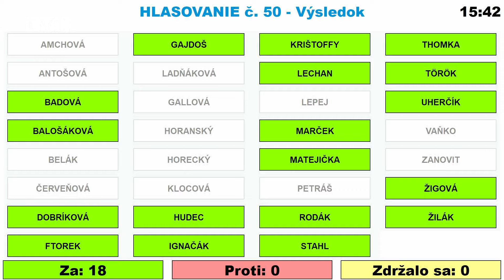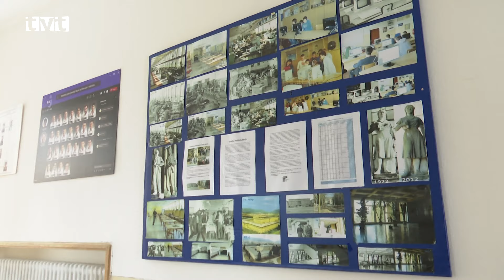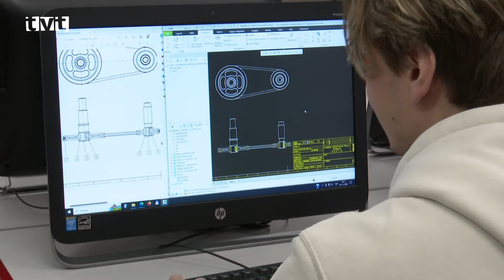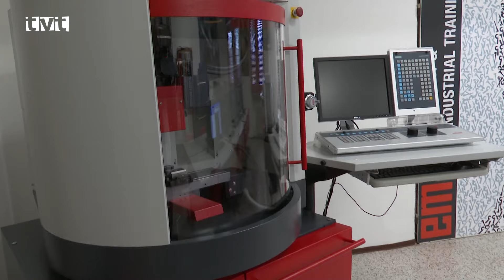Hlavné správy TVT 4.3.2024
Deň Združenia miest a obcí Slovenska v Žilinskom kraji
Združenie miest a obcí Slovenska vyrazilo na stretnutia s tromi regionálnymi združeniami miest a obcí. Zastavili sa aj v Martine
Predstavitelia vedenia ZMOS-u vycestovali do Žilinského kraja. S regionálnymi združeniami v Ružomberku a Liptovskom Mikuláši diskutovali o tom, aké problémy samosprávy sužujú a aké riešenia sa hľadajú. Minulú stredu (28. februára) zavítali aj do mesta Martin, kde ich v zasadačke MsÚ privítal primátor mesta a zároveň predseda Združenia miest a obcí Turca Ján Danko.

Narodilo sa vám bábätko? Mesto vám poskytne príspevok 100 eur
Poslanci jednohlasne podporili návrh, ktorým pomôžu rodičom aspoň čiastočne pokryť výdavky s novorodencom
Na februárovom rokovaní mestského zastupiteľstva (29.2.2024) bol na programe aj návrh na poskytnutie jednorázového finančného príspevku vo výške 100 eur pri narodení dieťaťa. Iniciátorom návrhu bol poslanec Michal Matejička a poslanci mu dali jednomyseľne zelenú. O príspevok bude možné požiadať do šiestich mesiacov po narodení dieťaťa a môžu tak urobiť rodičia, ktorým sa dieťa narodilo od 1.1.2024. Nárok naň budú mať rodičia, ktorí splnia základné podmienky. Dieťa sa musí dožiť minimálne 28 dní, dieťa, resp. matka musí mať trvalý pobyt v meste Martin a musia byť splnené záväzky voči mestu.

Priemyslovka si v celoslovenskom rebríčku polepšila o 28 miest
SPŠ technická je treťou najlepšou strednou odbornou školou kraja a v rámci celého Slovenska sa spomedzi 337 hodnotených škôl umiestnila na výbornom 17. mieste
Na základe hodnotenia INEKO, teda  Inštitútu pre ekonomické a sociálne reformy sa Stredná priemyselná škola technická zaradila medzi školy s výbornými výsledkami žiakom a v celoslovenskom rebríčku jej spomedzi 337 hodnotených stredných odborných škôl patrí vynikajúce 17. miesto. Pre porovnanie, v minulom školskom roku jej patrilo 45. miesto. Na základe dosiahnutých výsledkov sa priemyslovka zároveň stala treťou najlepšou školou v Žilinskom kraji.

CVČ Kamarát oslávil svoje narodeniny s desiatkami kamarátov
Veľký florbalový turnaj mladších žiakov, ktorého sa zúčastnilo deväť škôl sa stal otváracím podujatím osláv 65. narodenín CVČ Kamarát

V stredu 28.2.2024 uplynulo presne 65 rokov odvtedy, čo sa začala písať história CVČ Kamarát. Hoci pracovníci centra pripravili pri tejto príležitosti bohatý program až do konca školského roka, tým prvým podujatím sa stal presne v deň D florbalový turnaj mladších žiakov. Všetko to prebiehalo v Športovom centre v Diakovej a gratulovať centru prišlo viac ako 100 malých športovcov z deviatich základných škôl.

V prvom zápase jarnej časti získal MŠK Fomat Martin plný počet bodov
Patrik Cíger v 82. minúte rozhodol zápas. Domáci vyhrali nad Novým mestom nad Váhom 1:0
V sobotu (2. marca 2024) odštartovala jarná časť 3. ligy Západ. MŠK Fomat Martin odohral s AFC Nové Mesto nad Váhom vyrovnaný a náročný duel. V prvom polčase si vypracovali tímy na oboch stranách pekné gólové príležitosti, no gólu sa približne 200 divákov nedočkalo. V druhom polčase rozhodol o víťazstve modro-bielych Patrik Cíger, ktorý tri minúty po naskočení na ihrisko ako čerstvá posila, strelil víťazný gól zápasu (1:0).

Basketbalisti U14 bojujú v nižšej súťaži o čo najlepšie umiestnenie
Basketbalisti odohrali dva zápasy. S Rožňavou si poľahky poradili, no na Prešov nestačili
Basketbalisti U14 nepostúpili vo svojej skupine medzi tri najlepšie tímy. Z tohto dôvodu hrajú v skupine Východ vzájomné zápasy s družstvami, ktorým sa tiež nepodarilo dostať do elitnej trojky. V nedeľu (3. marca 2024) vybojovali na domácej pôde víťazstvo nad Rožňavou 68:29, no ďalší zápas s Prešovom im nevyšiel. Prehrali 49:79.